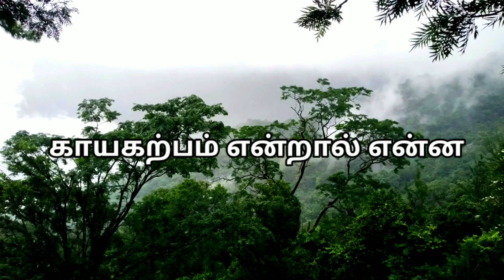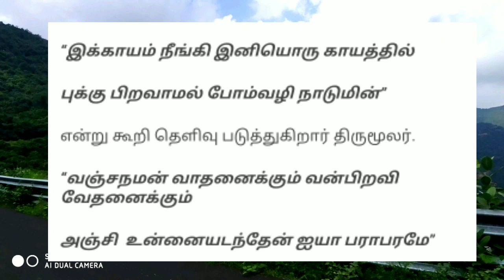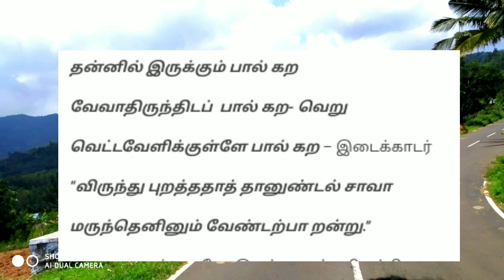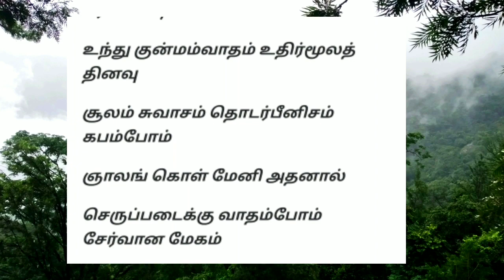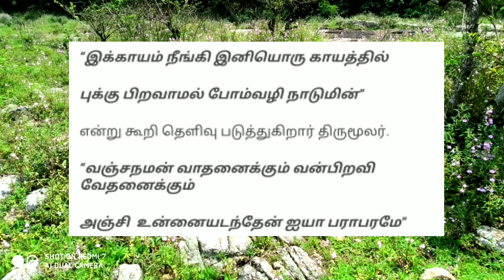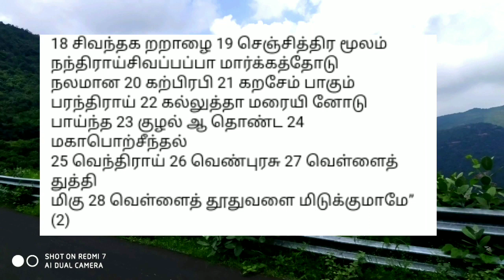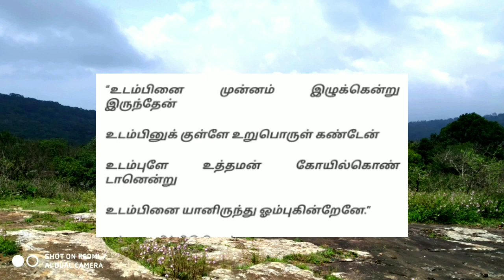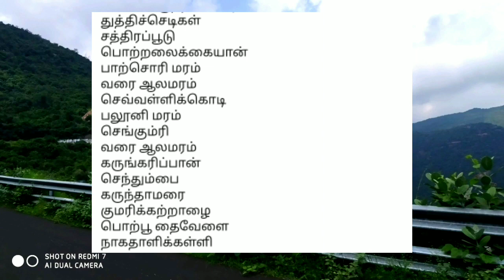காய கல்பம் /காயகற்பம்/kayakalpa herbs in tamil/Mooligai manithan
காய கல்பம் அல்லது காயகற்பம் என்று சொல்வதுண்டு. இதில் காயம் என்றால் உடல் என்று பொருள். கல்பம் என்பது நீண்ட கால அளவை குறிக்க கூடியது. கற்பம் என்றால் உடலை நோய் தாக்காமல் ஆரோக்கியமாக வைத்துகொள்ளும் நிலையை குறிப்பது.